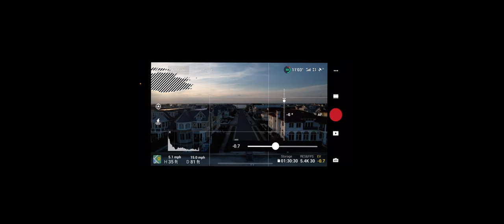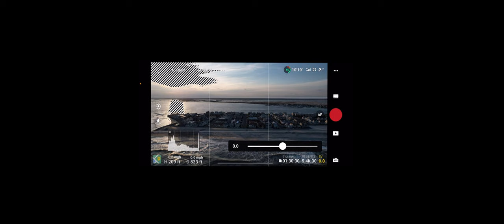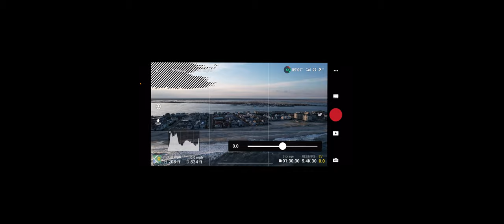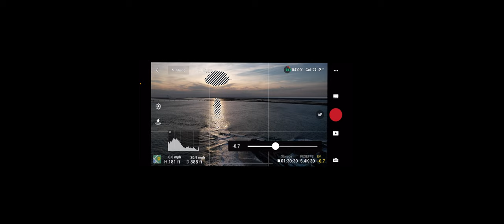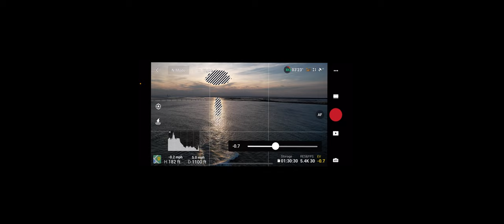DJI Air 2S 5 4k D-LOG 10-Bit Color Video Test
I decided to try out the D-LOG color profile with 10 bit color in this video. And you can even use these features at the max resolution of 5.4k. This was also my first low light test of the Air 2s, I was hoping to capture a nice sunset, but the clouds blocked most of the horizon.

My final settings were 5.4k at 30fps, D-Log color profile and mostly auto settings except I adjusted the EV. I don't have ND filters yet so I'm worry about shutter speed at this time. And I don't why the video is cropped in, I've never this happen before. But I also have never tried to upload a 5k video before.

DJI Air 2 S
Mavic Air 2 (Amazon)
DJI OM4 Gimbal
DJI Mini 2 (Amazon)
Yagi-UDA Remote Controller Antenna (Amazon)
Tomat Foldable Landing Gear Leg (Amazon)

Please consider hitting the thumbs up button if you like the video.